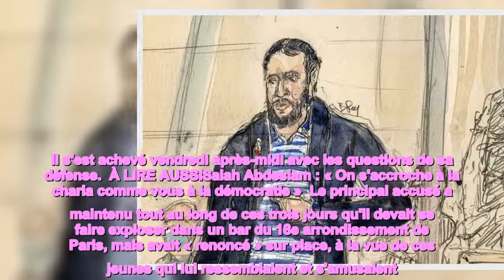13 Novembre Salah Abdeslam présente ses « excuses » aux victimes